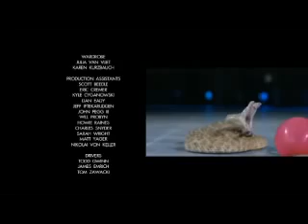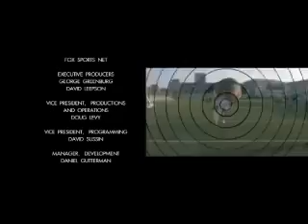Fight Scienze Kicks (Capoeira, Karate, Muay Thai, Taekwondo WTF) 2010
Melchor Menor shows how powerful a muay thai low kick can be. Sports Science shows how shinbone is broken down to become as hard as rock.

The video made in 2010 shows a scientific basis which is the best martial art in the use of kicks, for power and speed. These four samples of different marti.

Sports Science tests which hits harder - a blocked punt or a soccer ball to the head. Read about more amazing athletic feats:

Sports Science wants to know if someone can kick hard enough to shatter a baseball bat? Read about more amazing athletic feats: